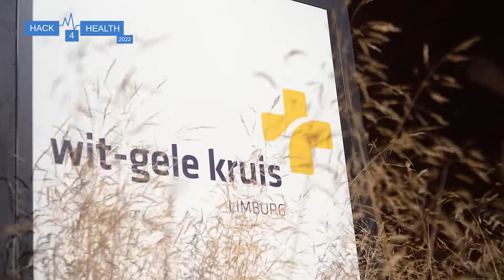Hack4Health 2022 - Challenge HACK HOMECARE - brought forward by Wit-Gele Kruis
Help people gain control over their own care. We challenge you to find a solution that makes patients/caregivers more independent and can thus relieve nurses in their care tasks.